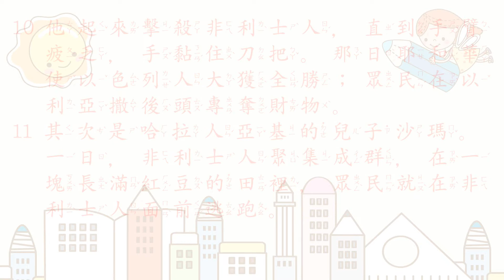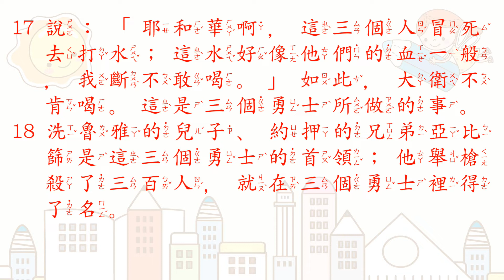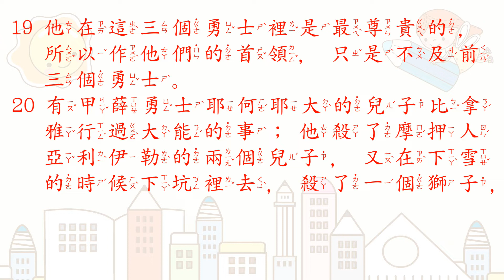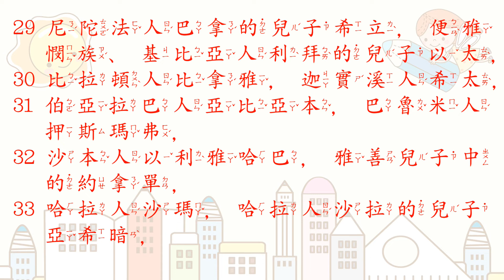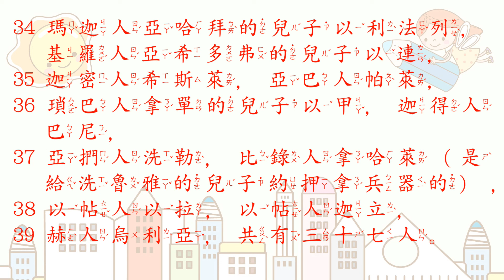[聖經好好聽] 撒母耳記下-第23章